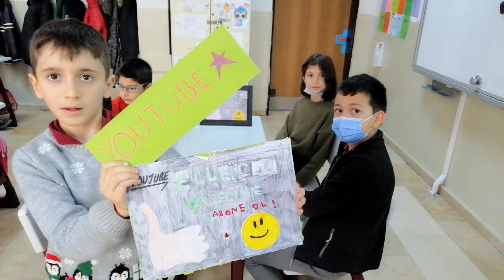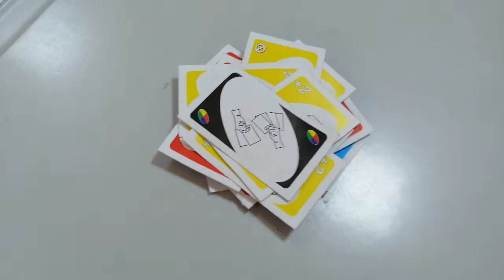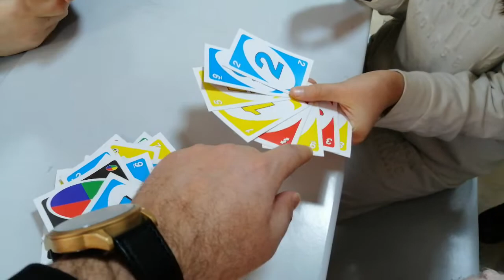UNO(YENİ UNO) NASIL OYNANIR?BÜYÜK UNO MÜCADELESİ İZLE 😁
UNO nasıl oynanır kısaca anlatmak gerekirse bir oyuncu kartları karıştırıp herkese eşit 7 kart dağıtır. Diğer kartları kapalı olarak masaya bırakır. Çekme destesinin en üstündeki kart ortaya açılır ve oyun başlar. Bir sonraki oyuncu oyuna devam etmesi için aynı renk veya aynı sayıya sahip olması gerekir.